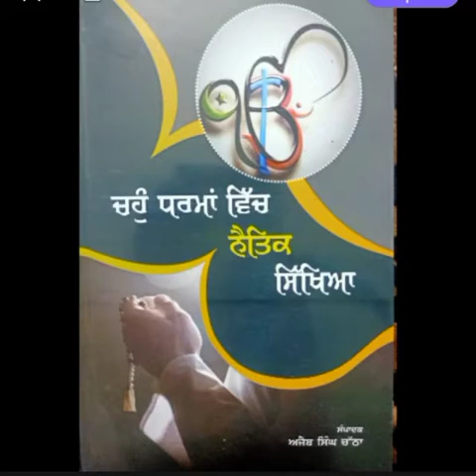Jagat Punjabi Sabha Conferences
Dr. Saima Batool Professor Pak